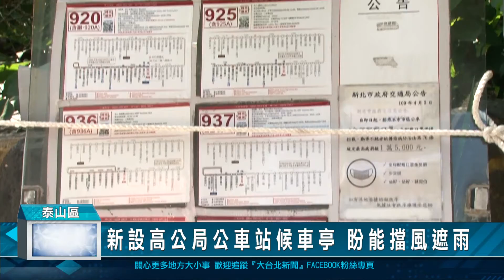新設高公局公車站候車亭 盼能擋風遮雨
位在泰山連接國道一號匝道上新設的高公局公車站，雖然是以公共藝術造型設計施作，卻無法為候車民眾達到擋風遮雨的需求，立委洪孟楷要求一個月內重新規劃，盼年底前，能提供給民眾一個能擋風遮雨的候車環境。